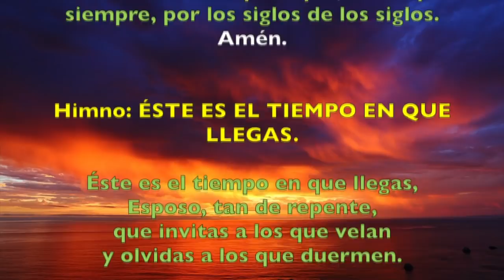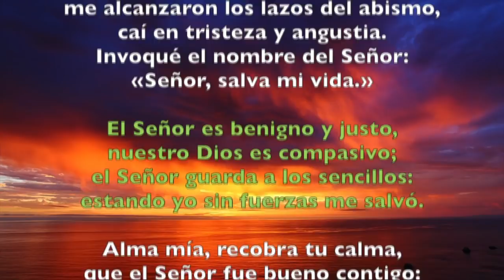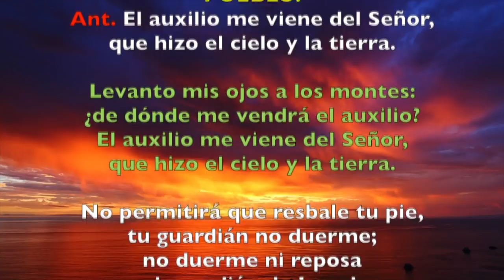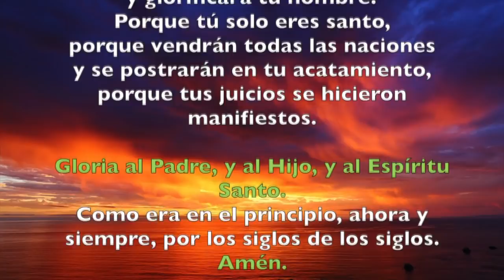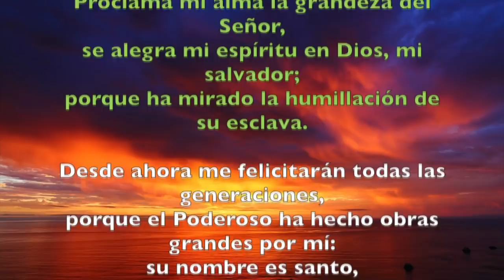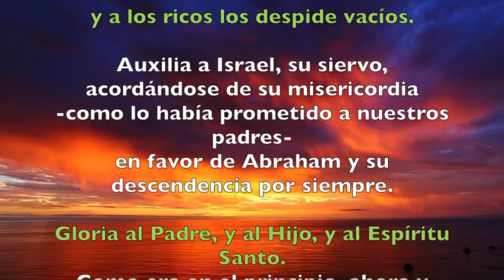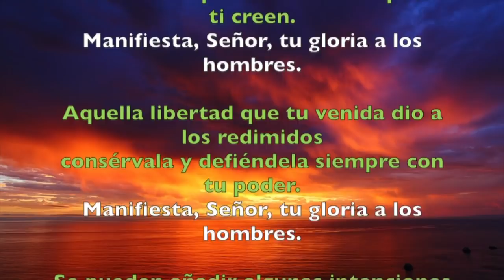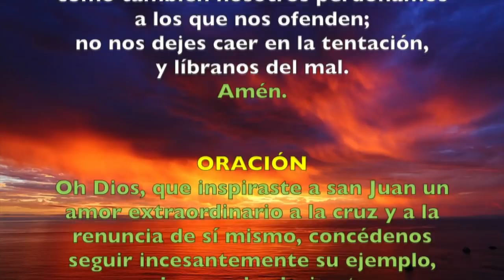Oración de la tarde (Vísperas), VIERNES 14 DE DICIEMBRE 2018 | Padre Sam